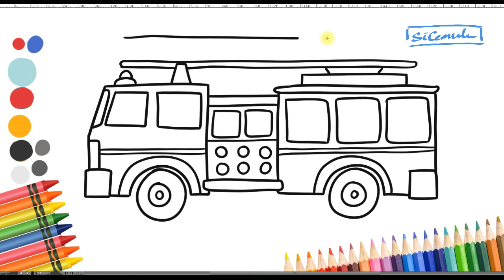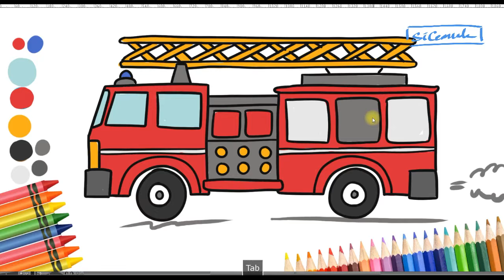Truk Pemadam Kebakaran Menggambar dan Mewarnai Mobil Damkar | Drawing Fire Truck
hai teman teman, Menggambar  dan mewarnai Truk Pemadam Kebakaran Api cara menggambar Mobil Damkar, tonton terus ya !
drawing tutorial menggambar dan mewarnai Drawing Fire Truck